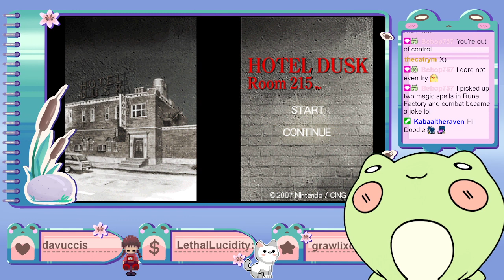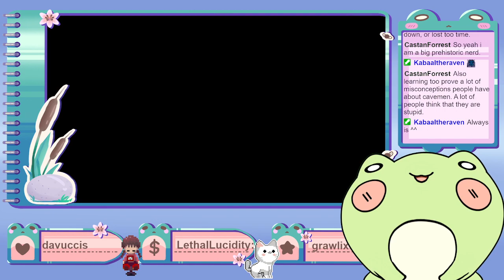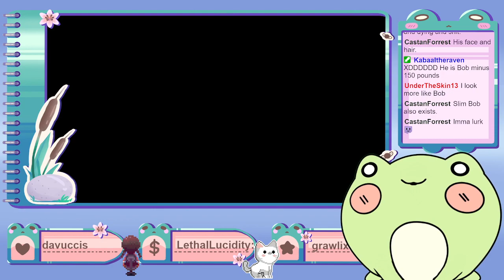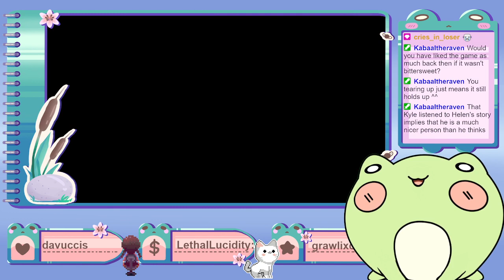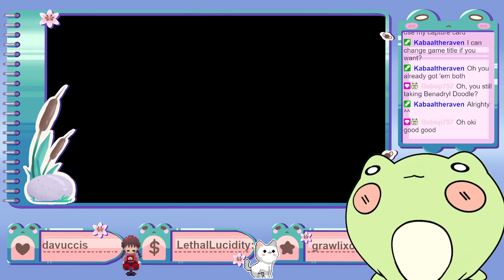Fronge plays Hotel Dusk part 6 - hello mr hyde;;;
Originally streamed on March 23, 2022 on Twitch.